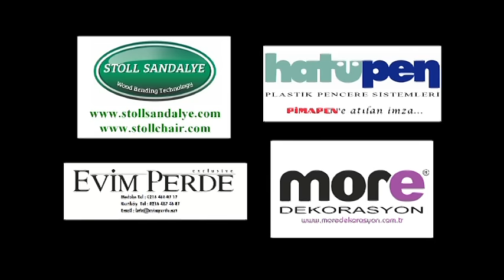Çocuklar Duymasın 25.Bölüm - Tek Parça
► RESMİ SİTELER ◄

ÇDFULL S03 E25